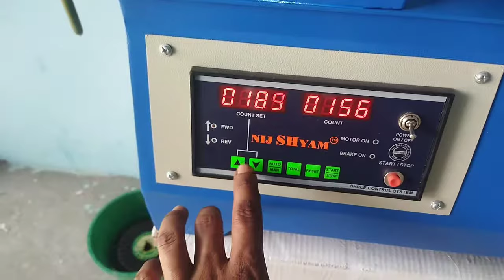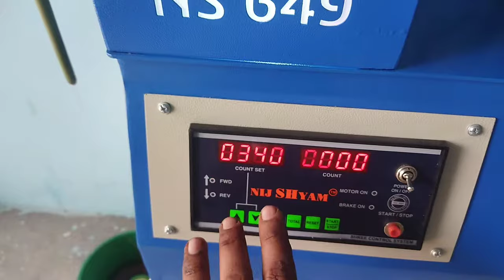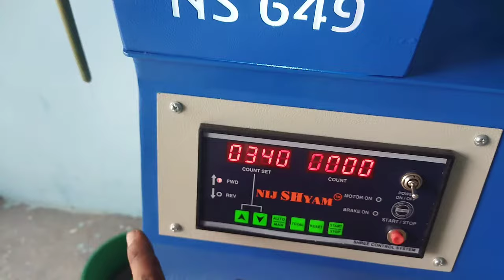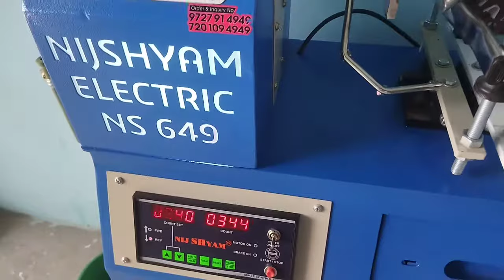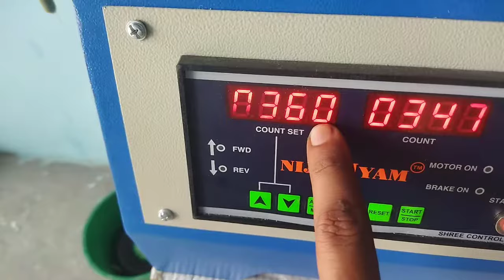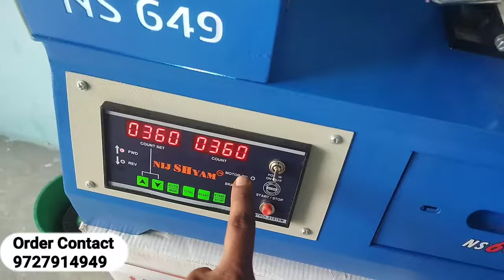Nijshyam Winding machine से कैसी होती है पंखे की वाइंडिंग || Ceiling fan winding machine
Nijshyam Company

Address : निजश्याम इलेक्ट्रिक
10, मनहर नगर शॉपिंग सेंटर विभाग -1, कृष्ण विधालय के सामने, बापूनगर, अहमदाबाद, गुजरात 382350
Nijshyam Electric                    10,Manahar Nagar Shopping Center Part-1, opp. Krushna Vidhyalay, Bapunagar, Ahmedabad, Gujarat 380024

👉 ये मशीन में आपको body पाउडर कोटेड colour मिलेगा जिनसे जंग  या सकरेचिस नहीं पड़ेगा
 👉 ये मशीन में डबल डिस्प्ले वाला काउंटर मीटर मिलता हे इन्मे आप 4 digit तक tuns डाल सकते हे
 👉 आप ये मशीन auto रिवर्स फ़ोरवड या & बार बार one Direction में चला सकते हे
 👉 यें मशीन में आपको start stop ऐक ही  बटन से हो जाएगा दूसरा कोई बटन दबाने की ज़रूरत नहीं पड़ेगी
 👉 ईन machine में आप Aluminium & copper दोनो wire
 👉 ये company जो ISO Certified Company हे
 👉 Or ये Registered ® company हे
 👉 Company का experience 30 years plus ka he
 👉 ये Company में Dye set अभी का लेटेस्ट tecnology use किया गया हे जिन्मे आपको कोई screw ड्राइवर की ज़रूरत नहीं पड़ेगी या डाई को आगे पीछे setting करने की ज़रूरत नहीं पड़ेगी
 👉 ईन machine में आपको डाई सेट S.S 304 मटेरियल का use kiya हुआ है जिनसे लाइफ़ टाइम आपको जंग नहीं लगेगा * India का number one quality & tecnology वाला डाई सेट हे*
 👉 life time तार छीलेगा नहीं जिनसे आपका पंखे जलने फोल्ट नहीं आएँगा इस लिए life time चलेगी die
 👉 बाक़ी company की मास्टर डाई & ये मास्टर डाई में wo फ़र्क़ हे इन्मे क़ोई setting नहीं करना पड़ता
 👉 ओर ये company की  डाई में आपको ईस तरह से सिर्फ़ चिपका(लगाने) का ही हे इन्मे डाई में होल दिया गया हे or point दिया गया हे इन्मे आप लगा दो winding होगा जाएगा
 👉 मेने master डाई भी यूस किया हे इन्मे  एसी डाई आती थी की चारों तरफ़ से सेट्टिंगट करने का तब जाके winding होता

 👉 ये मशीन में आपको स्प्रिंग वाला सपोर्ट स्टेंड मिलता हे जिनको आप मोल्डेड नट से अड़जेस्ट कर सकते हे ओर सपोर्ट स्टैंड की भी लाइफ़ टाइम गौरंटि हे

 👉 सी setting करने वाली ऐसी आती हे इनमे चारों तरफ़ सेटिंग करके winding होता हे

ओर आप बोलते हे ना *मास्टर डाई* इनमे एसी डाई आएगी चारों तरफ़ से सेट्टिंगट करने का तब जाके winding होता हे or ये *पाईप वाली* qulity आऐगी ठीक हे
 ⁃ जिसमें डाई घीस जाएगी तो क्या wire टुटेगा or छिलेगा